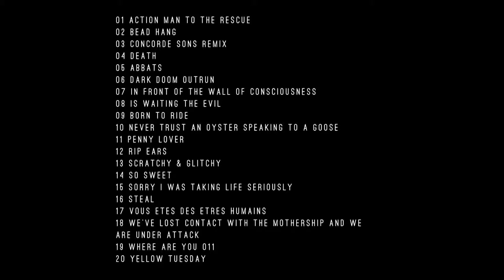Digon - RIP Ears